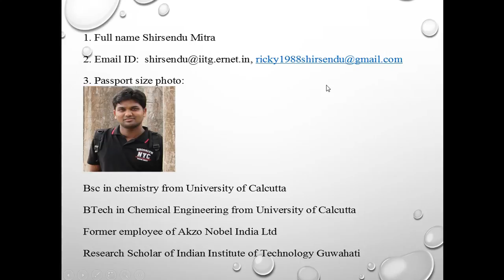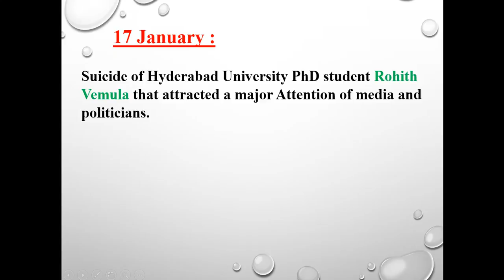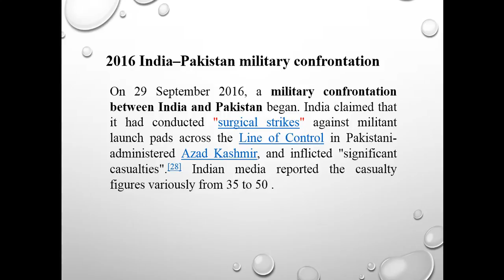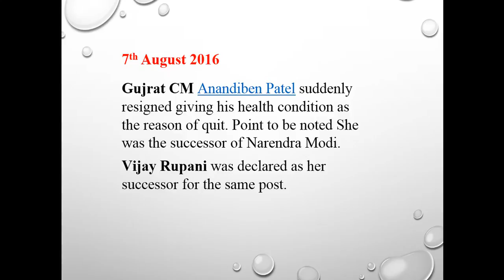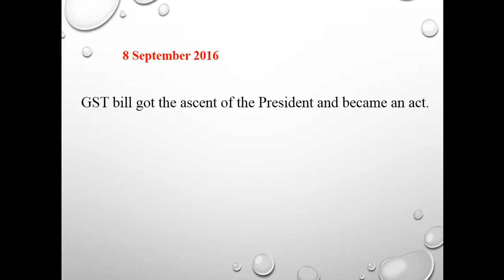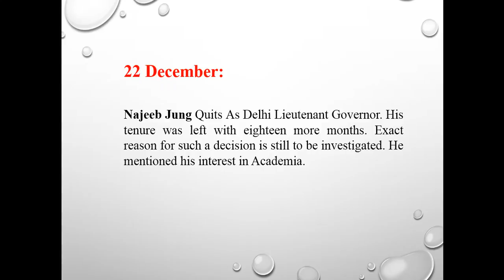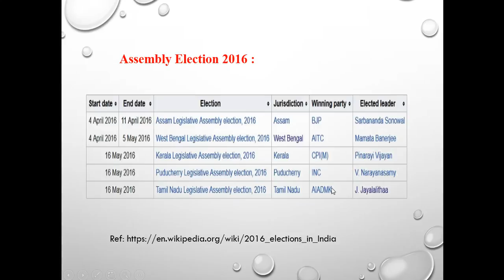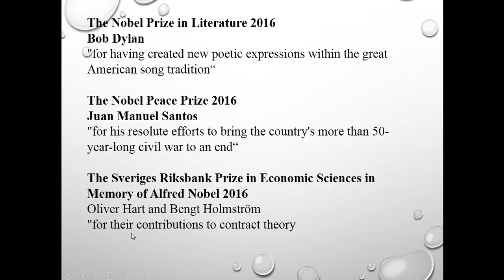important things happened in india in 2016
very much useful to have an idea of the happenings in the year 2016.